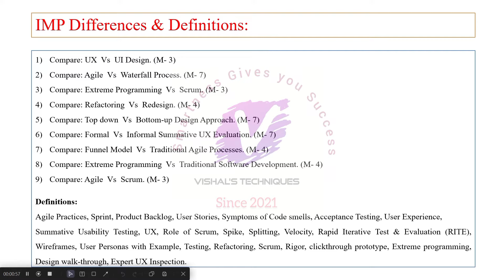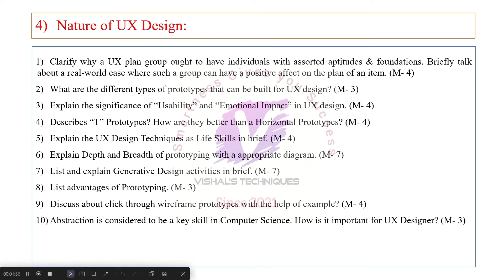GTU IMP Question of AD&UD - 3171610 | Agile Development & UI/UX Design | Question Bank ADUD IT SEM 7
GTU IMP Question of AD&UD - 3171610

Agile Development & UI/UX Design

Question Bank ADUD IT SEM 7

ADUD IMP

GTU - BE - IT - SEM 7 - IMP ADUD

IMP in Agile Development & UI/UX Design  - 3171610
GTU IMP Questions of ADUD
IT - SEM 7
GTU

Vishal's Techniques
how to pass in ADUD
ADUD - GTU
GTU Agile Development & UI/UX Design
ADUD - 3171610
3171610
Agile Development & UI/UX Design - 3171610
Agile Development & UI/UX Design Hai Kya?
IMP Questions in ADUD
IMP of Agile Development & UI/UX Design
Question Bank of ADUD
Agile Development & UI/UX Design  me easily pass kaise ho skate Hai?